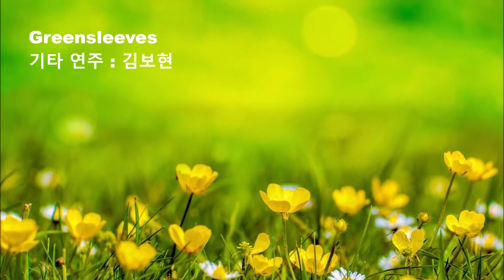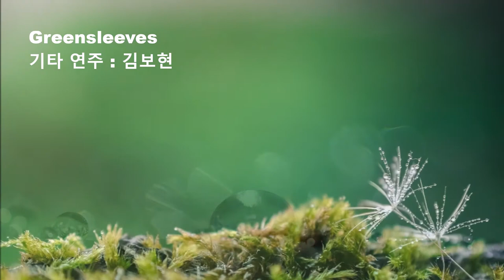Greensleeves(그린슬리브스)/기타 연주 :김보현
'그린슬리브스'(Greensleeves)는 애수 가득한 멜로디 때문에 여러 가지 형태로 사랑을 받아 온 영국의 전통 민요이자 곡조이다.

 '그린슬리브스'라는 애칭을 가진 여성을 찬양하는 사랑의 노래이다.
다만 이 민요가 태어난 16세기 경의 가사는 푸른 소매의 옷을 입은 바람둥이 여자를 풍자하는 내용이었다고 한다.

또한, 이 곡은  여러 가지 전설이 있는데 가장 유력한 것은 여섯 아내를 둔 것으로 유명한 영국의 핸리 8세(1491~1547)가 당시 왕비 캐서린의 시녀였던 아름다운 앤 볼린에게 구애하면서 불렀다는 일화가 있다.

 셰익스피어도 희극 "윈저의 즐거운 아낙네들"(1602) 속에서 언급하고 있다. 변덕쟁이 아가씨를 사모하는 실연(失戀)의 노래로서 여러 가수들이 노래를 불렀고, 여러 악기로도 연주​하였고, 변주곡도 많으며 드라마나 각종 배경음악으로도 많이 쓰인다.

 영국의 작곡가 B.윌리엄스도 이 선율로 푸른 옷소매 환상곡(Fantasia on Greensleeves)을 작곡한 바 있다.